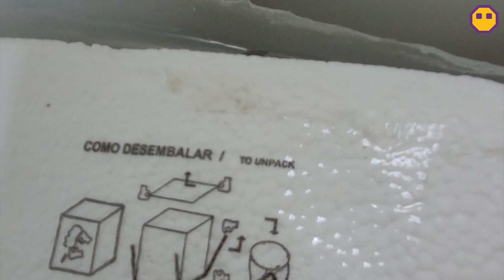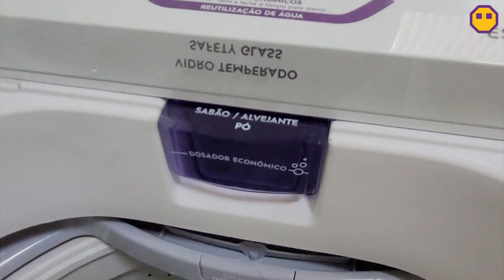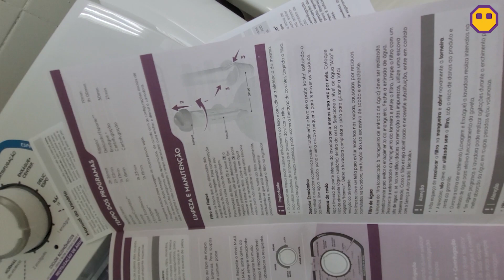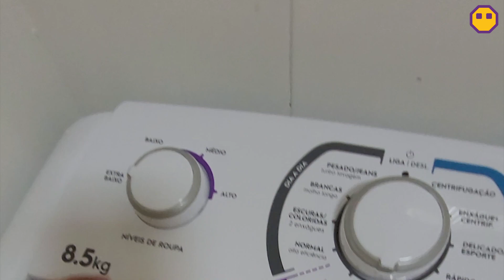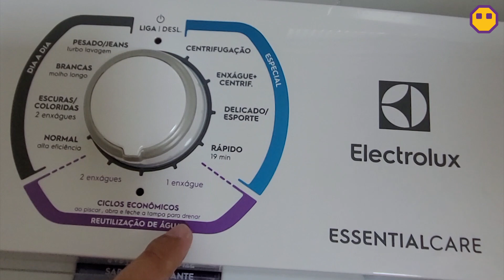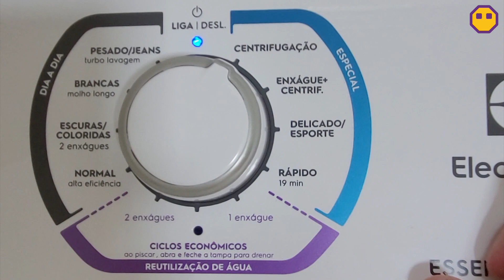Mini Lavadora de roupa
Lavadora de roupas.

Criado e apresentado por Rogério Morais Martins, artista plástico, professor, criador do personagem Senninha e Diretor do Ateliê Escola de Arte Moma🎨

🏎 Acelere e de aquele like no vídeo👍
Siga o ➡ Cabeça Facetada, click no sininho 🔔 e se puder compartilhar
vai ser D ➕ ! 🤗
📢. Comente também! Assim você ajuda muito o canal a ficar cada vez melhor!
Vou ler e tentar responder a todos os comentários. Abraços!
Rogério

O nome e logo Cabeça Faceta são propriedades de Rogério Morais Martins. Todos os vídeos do canal são originais e foram criados, roteirizados, gravados e editados por Rogério Morais Martins. Este vídeo foi realizado para fins de entretenimento. Qualquer ação que você execute com as informações deste vídeo é estritamente do seu próprio risco e não seremos responsáveis ​​por quaisquer danos ou perdas. É de responsabilidade do espectador usar bom senso, cautela e precauções se planeja reproduzir as atividades aqui mostradas.